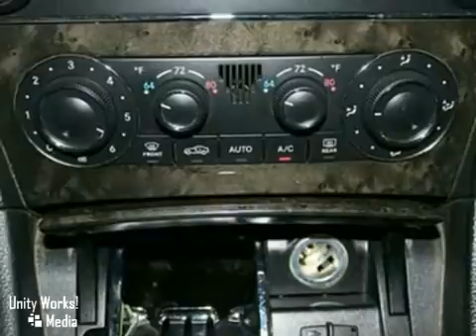2007 Mercedes-Benz C230 in Tracy San Francisco, CA 95304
SOLD - If youre looking for real value on a great used car, Tracy Honda invites you to come in and test drive this 2007 Mercedes-Benz C230. Were conveniently located near Tracy San Francisco, CA and known for our great selection, reliability and quality. Come take a look at this 2007 Mercedes-Benz C230 today.

Tracy Honda
3450 Auto Plaza Way
Tracy San Francisco CA, 95304

Serving the Tracy area for over 15 years, Tracy Honda, located at 3450 Auto Plaza Way in Tracy, CA, is your premier retailer of new and used Honda cars, certified pre-owned, and all other used car makes and models. Tracy Honda offers many automotive products and services to our Tracy, Stockton, Modesto and Livermore area customers. From quality new Hondas, to used cars, we know anyone looking for a vehicle will likely find what they want at our auto dealership. We carry a comprehensive line of new Honda and used cars in Tracy, CA, including the Civic, Fit, Ridgeline, Accord and Pilot, making us a good choice as your Tracy, CA, Honda dealer. We look forward to serving you!

Sales Hours

Service Hours

Sunday Closed

Don't wait another minute! Are you READY for a Mercedes-Benz?! Come take a look at the deal we have on this great 2007 Mercedes-Benz C-Class. Mercedes-Benz has established itself as a name associated with quality. This C-Class will get you where you need to go for many years to come.